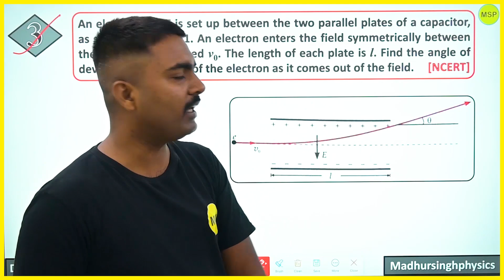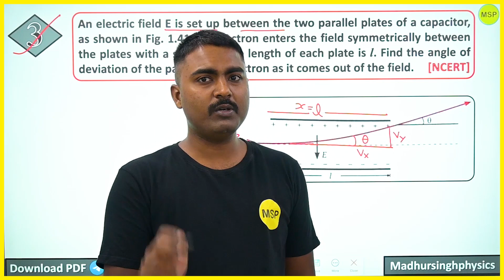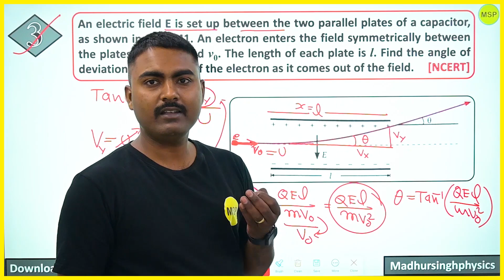An electric field E is set up between the two parallel plates of a capacitor, as shown in Fig. 1.41.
An electric field E is set up between the two parallel plates of a capacitor, as shown in Fig. 1.41. An electron enters the field symmetrically between the plates with a speed v0. The length of each plate is l. Find the angle of deviation of the path of the electron as it comes out of the field.     [NCERT]